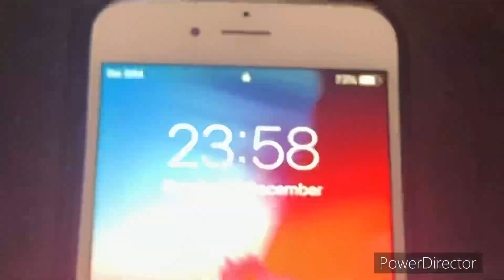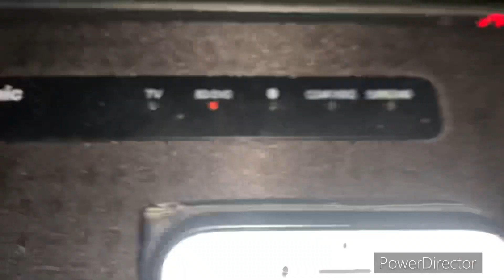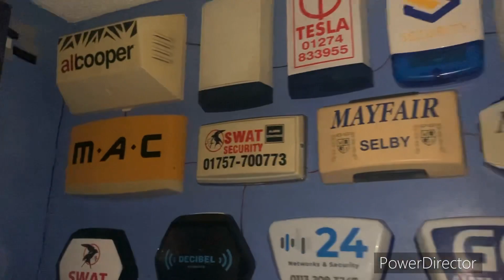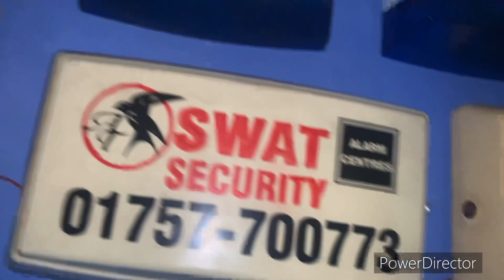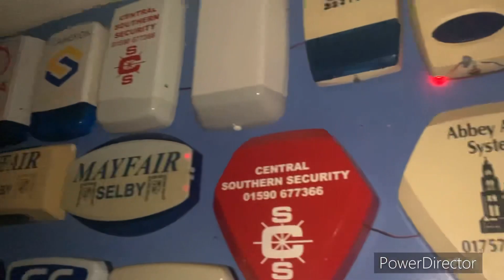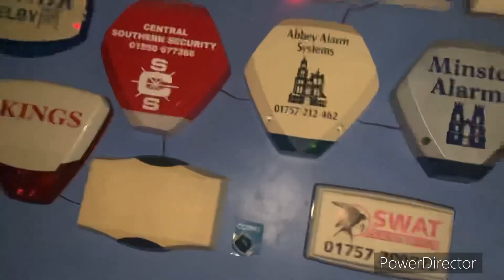New Years Sound off 2024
VIDEO DETAILS:
Filmed on: iPhone XS
Date Filmed: 31/12/2023 to 01/01/2024
Video Editor Used: PowerDirector
Video Resolution: 1920x1080p
Video Frame Rate: 60fps

EXAMPLES OF FAIR USE: NEWS REPORTING, SCHOLARSHIP, REACTING AND CONSTRUCTIVE CRITICISM (but make sure the criticism you make is true, otherwise this is also an infringement for not only copyright, but also falls under the categories of misinformation, harassment and cyberbullying).